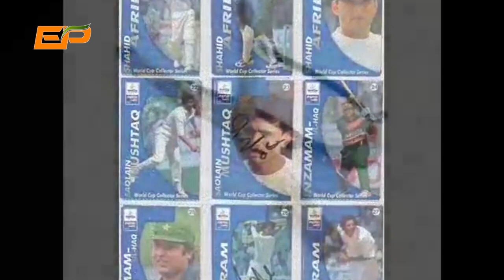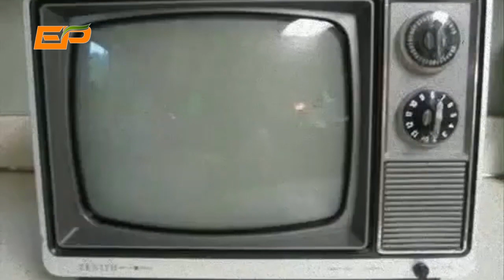Memories of chieldhood